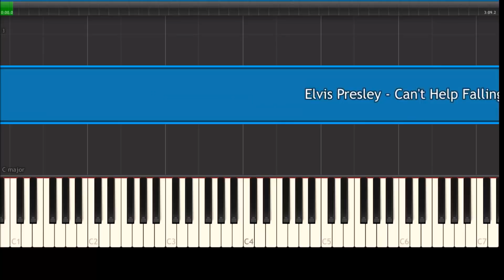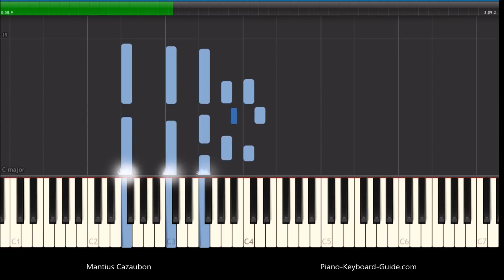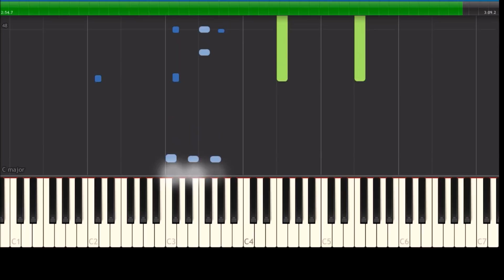Elvis Presley Can't Help Falling In Love With You Piano Cover & Tutorial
Here's my Elvis Presley Can't Help Falling In Love With You piano tutorial and cover by yours truly, Mantius Cazaubon. I'm playing the song on an 88-key digital piano. This song was covered by 21 Pilots. How to play Can't Help Falling In Love by Elvis Presley on piano and keyboard. "Wise men say